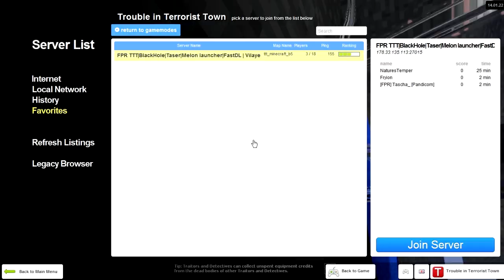TTT (GMod) w/Friends